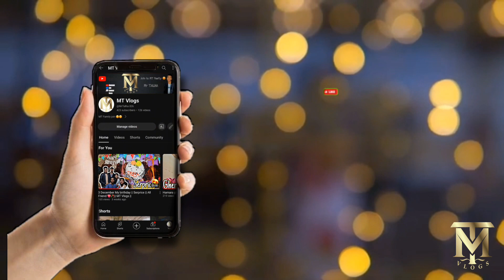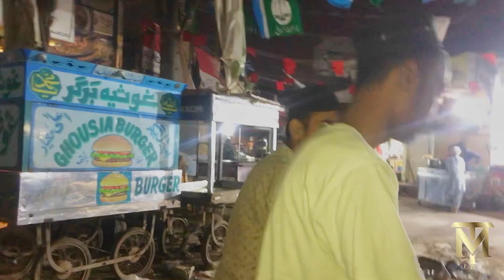Ramadan vlog🥰 || challenge || Sahri time|| MT Vlogs